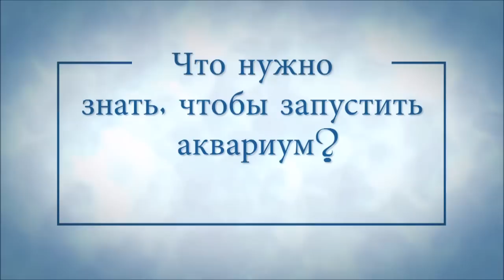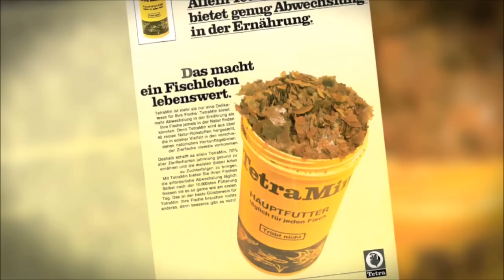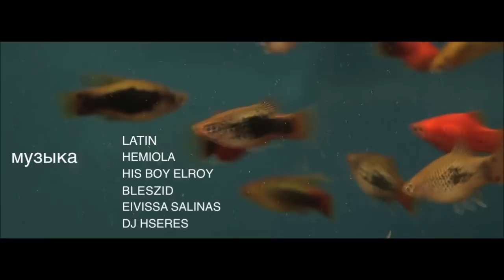Что нужно знать, чтобы запустить аквариум. Часть 1